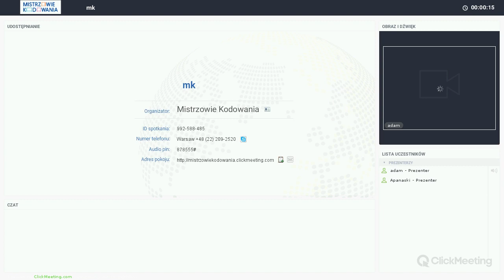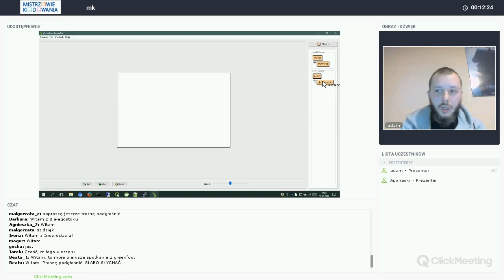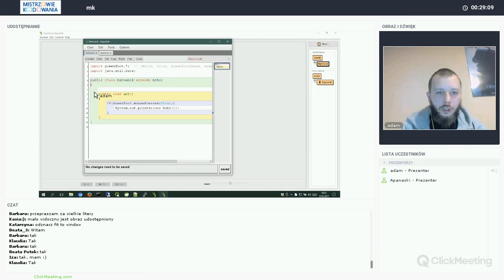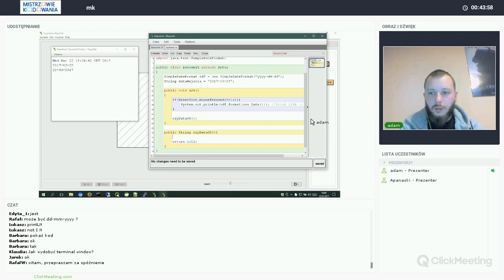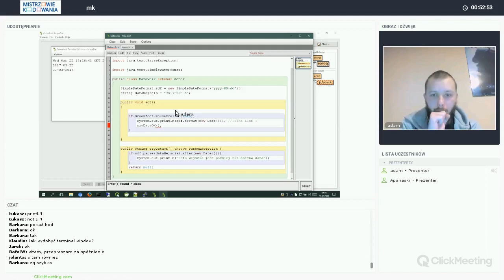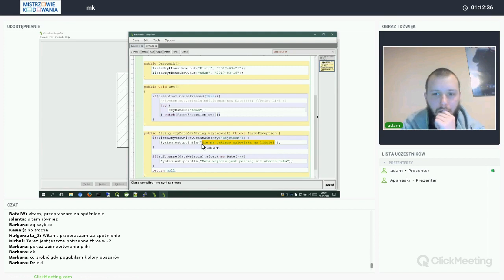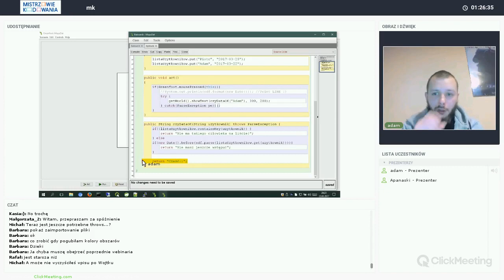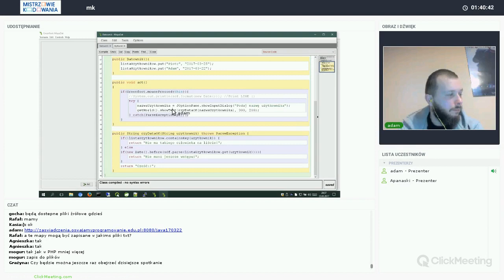Cup of Java - cz.5